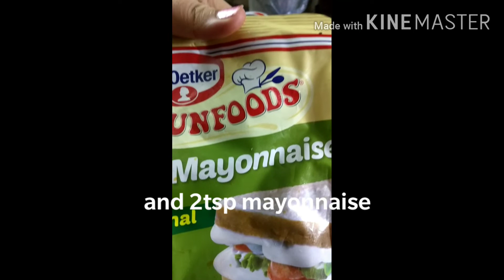Easy Aloo Tikki Burger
Ingredients-
For the tikki

For sauce
Schezwan sauce-2tsp
Mayonnaise- 2tsp
Pizza pasta sauce-2tsp

Other ingredients
Buns
Chesse slice
Onion rings
Tomato slices